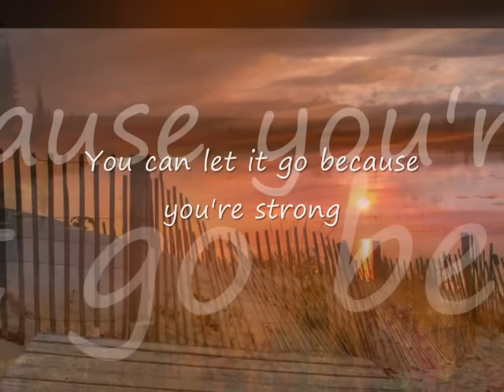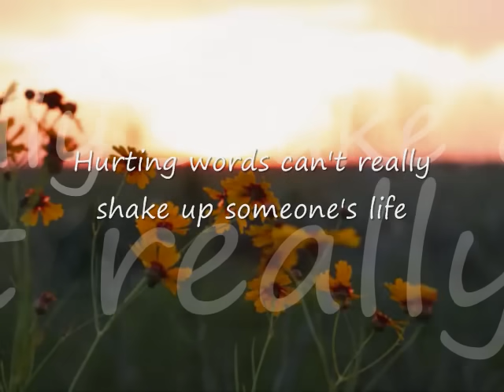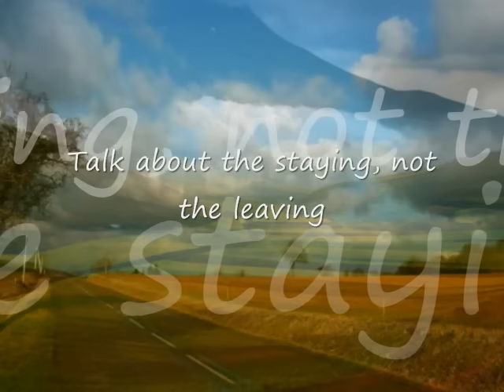If This Is Love by Melissa Manchester...with Lyrics